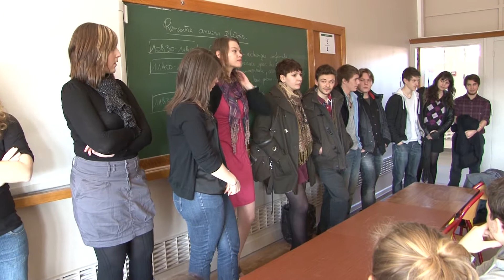Le 8.8 / Portes ouvertes au lycée Jules Ferry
Jules ferry accueille plus de 1,000 élèves, et parmi eux une 60taine d'étudiants en BTS
 les  collégiens, ils sont 280 résident principalement à Saint-dié des Vosges.
À partir de la seconde, les élèves viennent de plus loin Fraize, Provenchère, Raon l'Etape et Corcieux.
Parmi les filières  prisées à Jules Ferry il y a des arts plastiques, la littérature et aussi les sciences, un domaine qui se féminise,,,
Pour Séduire les jeunes et pour cette Journée portes ouvertes du  samedi 10 mars les enseignants de Jules ferry  a ont montré qu'en plus des cours les lycéens n'hésitent pas à travailler sur des projets comme celui ci qui mêle  histoire de la première guerre mondiale  et théâtre
Réalisation : Denis Bier